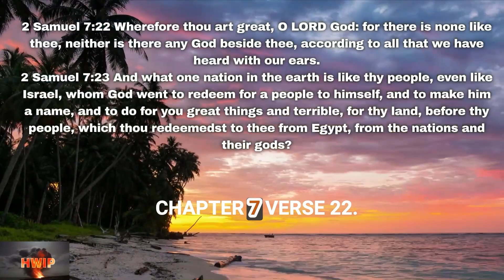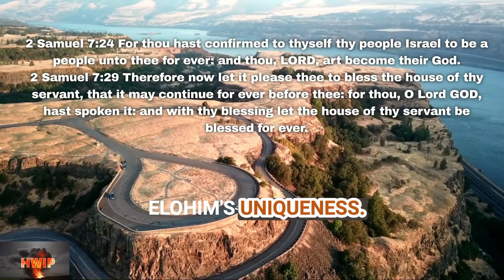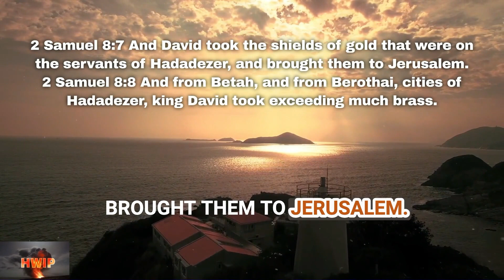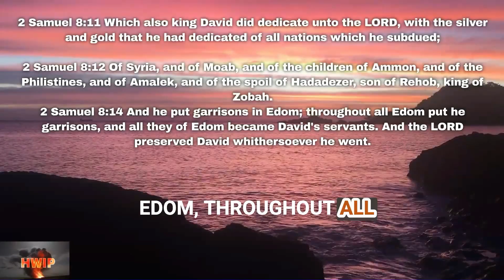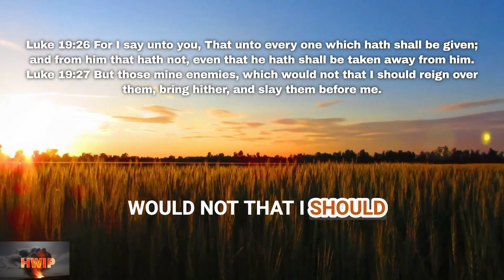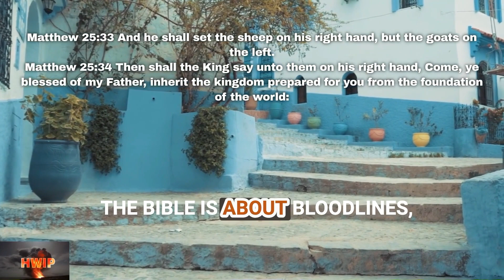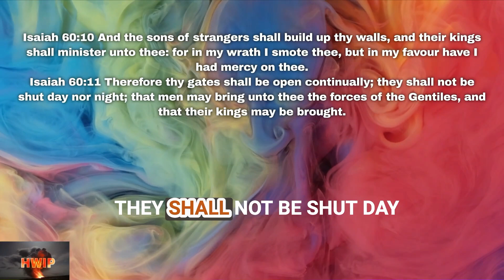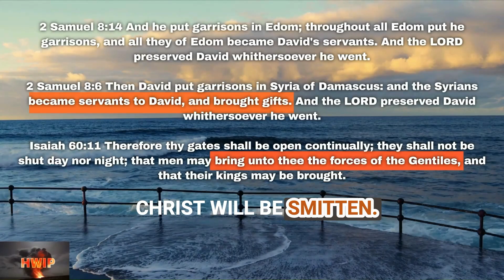Understanding Christ's Second Coming Lessons from King David's Reign and Prophetic Revelations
In this enlightening video, we delve into the profound question: What will Christ do when He comes? Dispelling misconceptions and wishful thinking, we explore biblical prophecies surrounding Christ's second coming and draw parallels to the dominion of King David. Through a meticulous analysis of scripture, we uncover the significance of Christ's eternal rulership and the implications for humanity. Join us on this journey of truth and revelation as we decipher the divine plan and its relevance for today's world.

Don't miss out on this thought-provoking discussion that examines the eternal impact of Christ's reign and the restoration of divine authority.